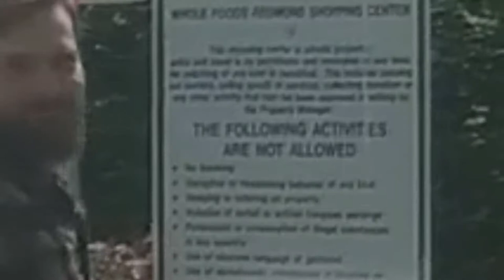doin crimes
heck the police.

frick you, I won't do what ya tell me!